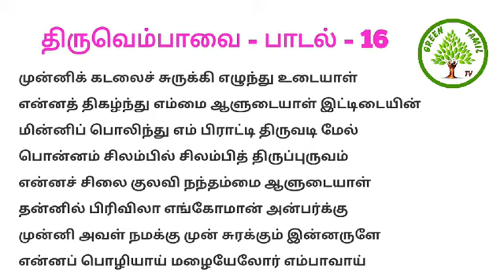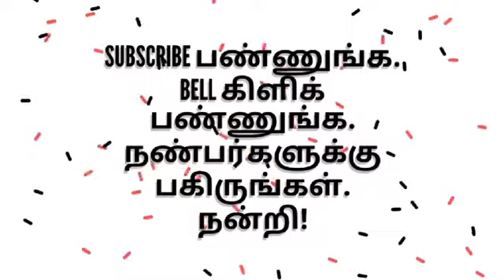மாணிக்க வாசக சுவாமிகள் அருளிய திருவெம்பாவை - பாடல் 16 விளக்கம்